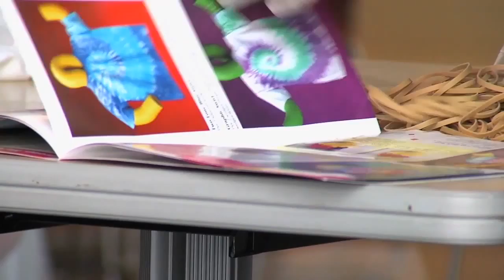Tie Dying Shirts